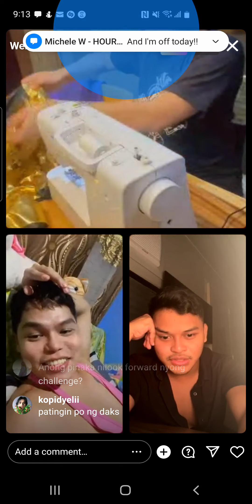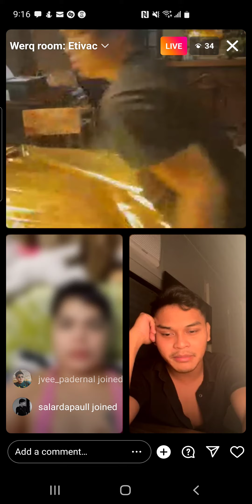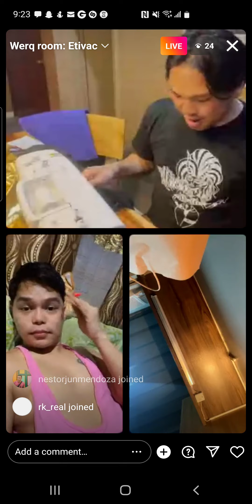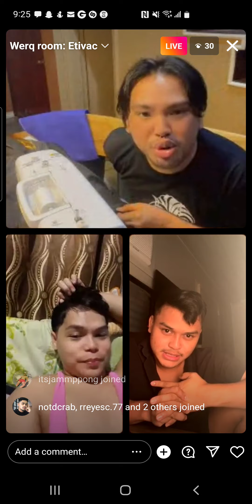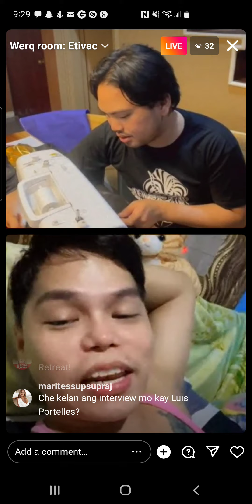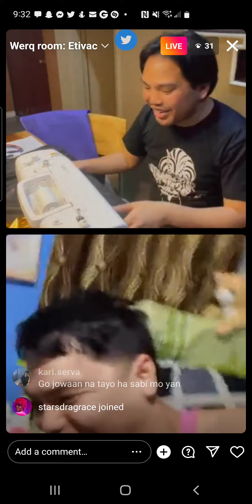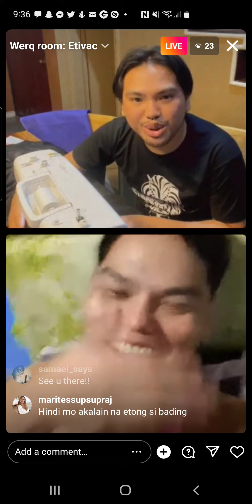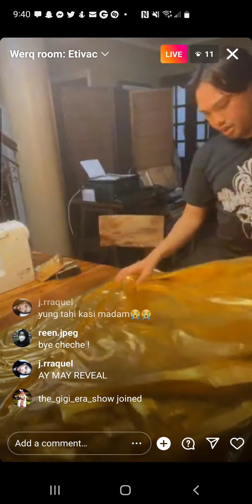corazon - drag race philippines s1 🇵🇭 - instagram live - friday, 26 august 2022